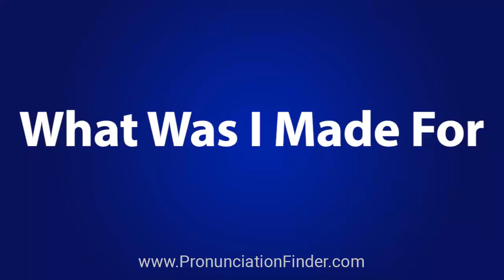How To Pronounce What Was I Made For